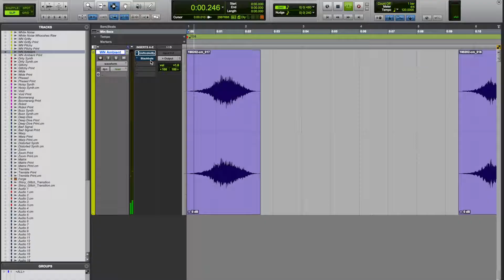90 Second Sound Design - White Noise Transitions and Movement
Need sound for your project? check out our libraries and sound design services:

90 Second Sound Design is a series of shorts designed to give you quick and insightful sound design tips / behind the scenes as to how I make certain types of sounds for projects or my sound libraries.